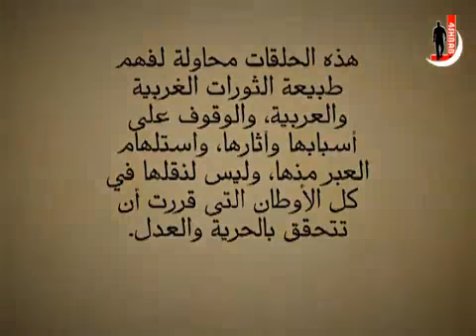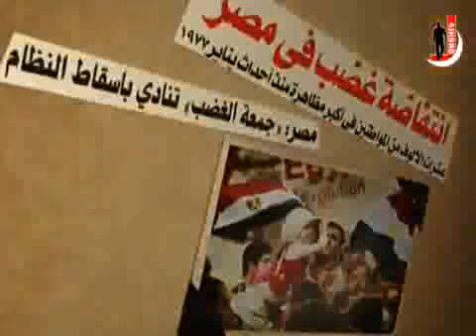مذكرات سائح 5 الحلقة 4 الثورة اليمنية 2 1